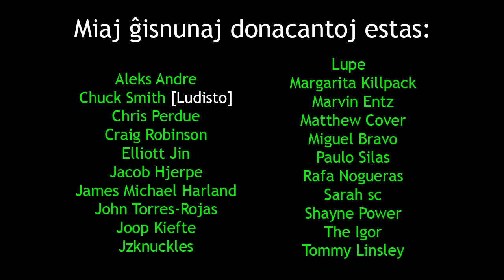Exploring the Wilderness | Esplorado de la Arbaro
en: In this film, I explore the wilderness with my brother.
eo: En ĉi tiu filmeto, mi esploras la arbaron kun la frato.